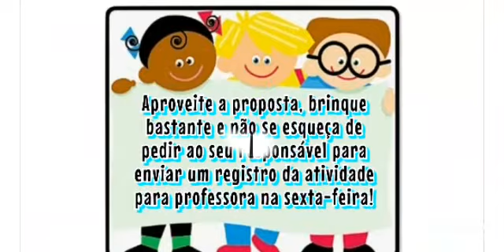EDUCAÇÃO FÍSICA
DESAFIO EM CASA